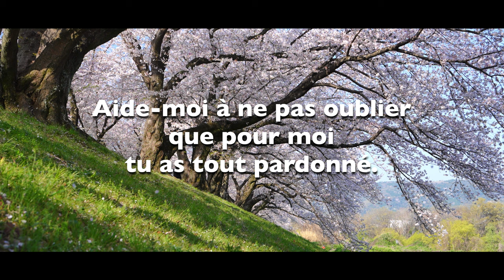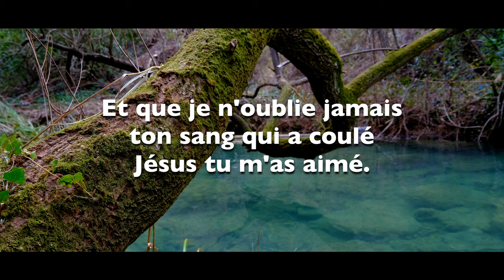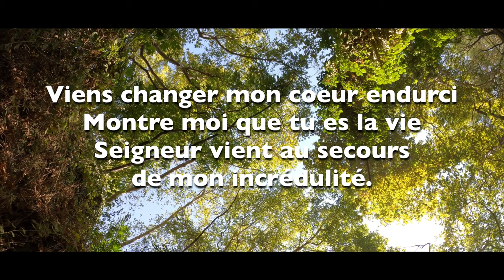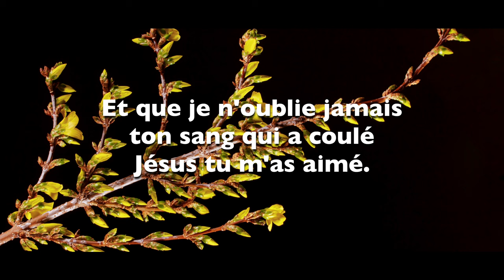Play-Back (avec paroles) - Que je n'oublie jamais